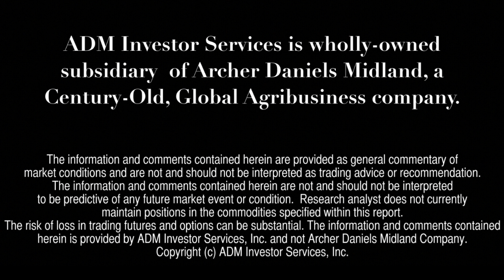Financial Forecast 8/22: Flight to Quality Positions Liquidated